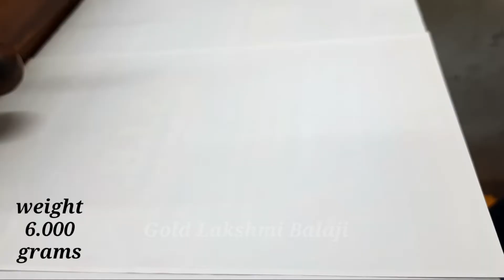Gold 6 Grams Matilu Design With Price||New Gold Matilu Model||Gold Earchains||By Gold Lakshmi Balaji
This channel latest jewellery designs

The best jewellery designs light weight and wedding jewellery

Gold lakshmi balaji youtube channel